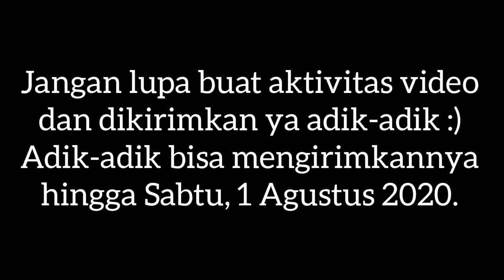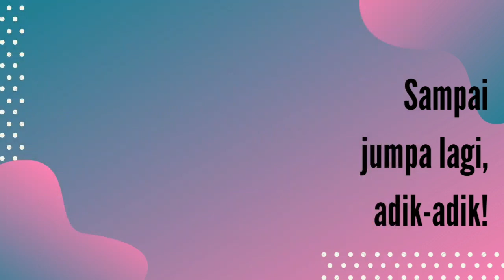Ibadah Anak Kelas Kecil | Kejahatan Anak-Anak Eli | 26 Juli 2020 | GKI Diponegoro Surabaya